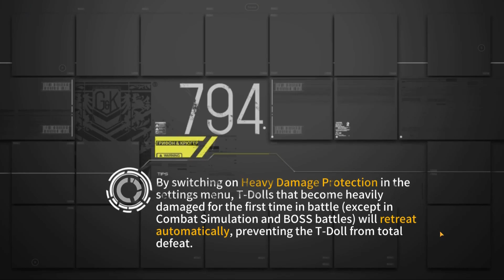SPAS-12 vs. M1014 | DMG Comparison | Girls' Frontline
Competitors:

➥ SPAS-12
- 12ga
- capacity 8 + 1 rds

➥ M1014
- 12ga
- capacity 7 + 1 rds

Thank You (Supporters):
-TotalDramaGamer